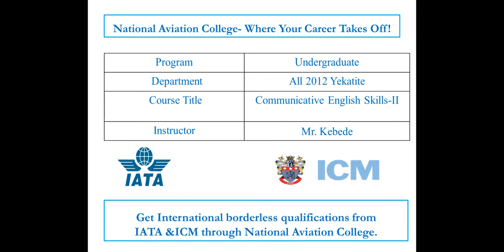Communicative English Skills II August 8